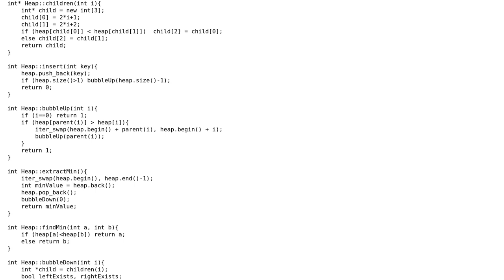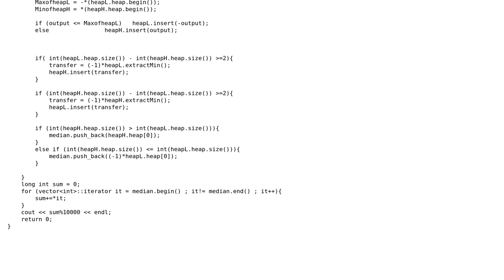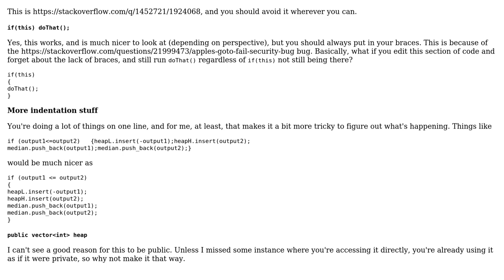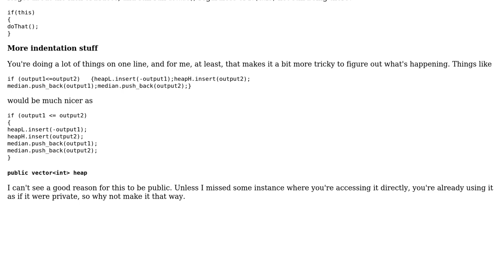Code Review: Heap implementation of the "median maintenance" algorithm (2 Solutions!!)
Code Review: Heap implementation of the "median maintenance" algorithm

With thanks & praise to God, and with thanks to the many people who have made this project possible! | Content (except music & images) licensed under CC BY-SA | Music | Images & others | With thanks to user Yann user janos user Jamal user cppprogrammer and the Stack Exchange Network Trademarks are property of their respective owners. You are responsible for your own actions.